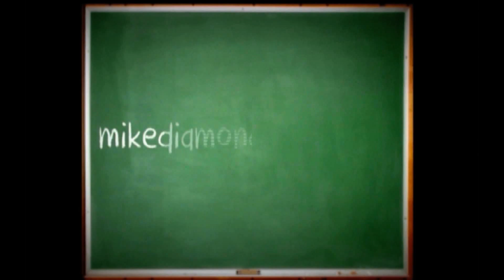HOMEWERQ: Everything's Coming Up Rosebud!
Mike and Matinga answer a viewer question about 'the rosebud'...mostly Matinga. Learn it!